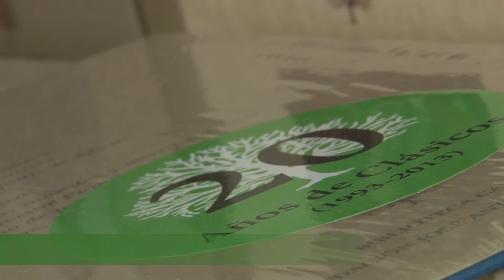La Fundación José Antonio de Castro en la caseta 225 de la Feria del Libro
La “Fundación José Antonio de Castro” es una institución privada, carente de ánimo de lucro, independiente y no vinculada a ningún tipo de ideología, sostenida económicamente con su propio patrimonio, cuyos objetivos fundacionales, en síntesis, quedan referidos a la realización de actividades sociales y culturales.